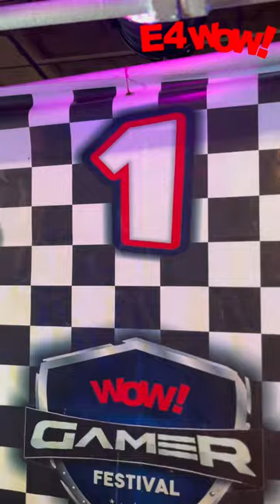PARQUE DE ENTRETENIMIENTO PARA NIÑOS E4WOW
Este es nuestro parque temático de entretenimiento para niños “E4WOW”. Ubicado en una de las zonas más turísticas de la ciudad de Cartagena, ofrecemos a las familias una variedad de experiencias únicas y emocionantes para disfrutar juntos.